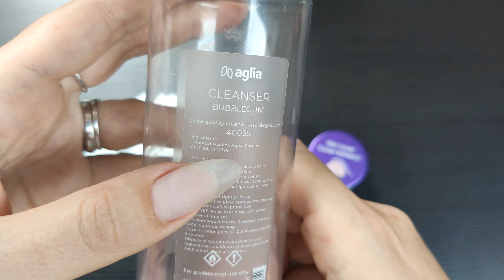Otestováno a spotřebováno #1| stojí to za to?! || NailArtAlexandra 💅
Ahojky, dneska tu mám pár slov o produktech na nehty, které jsem si koupila a ráda bych vám o nich něco řekla... Produkty, které mi nevyhovují se totiž ve videích moc neobjevují, proto bych je jednou za čas shrnula v recenzovacím videu... zároveň do tohoto videa budu zahrnovat produkty, které jsem spotřebovala a za vyzkoušení rozhodně stojí 👍🍁

💜 Aglia cleaner vůně bubblegum
💜 Nehtomania gel Skin Lover Cover MANIAC!

* Video není sponzorované. Výrobky jsem NEdostala jako barter, vše jsem si sama koupila ‼️
* Počítejte s tím, že když nějaký výrobek sedí mě a vyhovuje mi, tak vám vyhovovat nemusí. Každý
   máme jiné preference a požadavky, stejně tak jsme každý jiný a sedí nám jiné produkty.